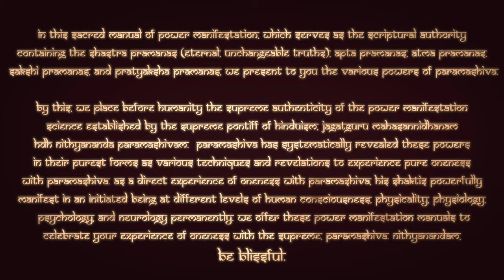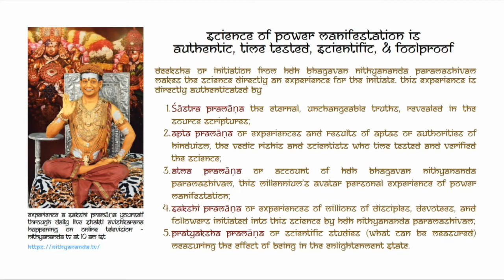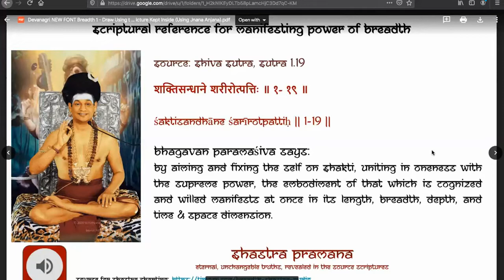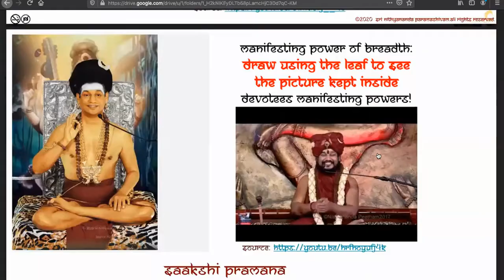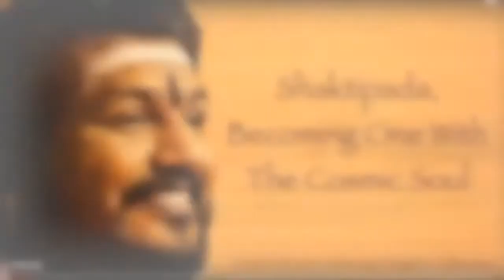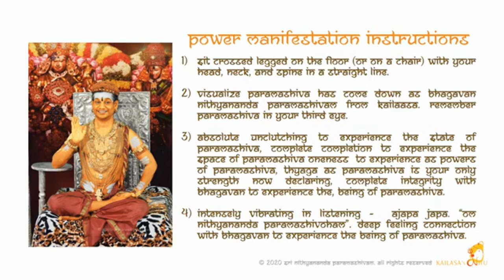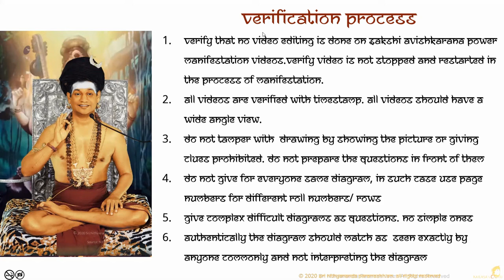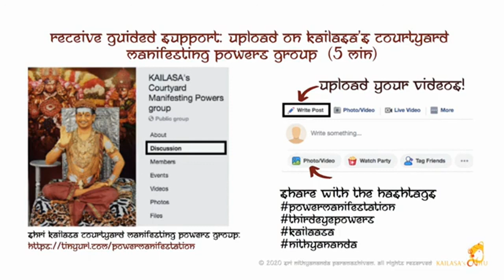Breadth Dimension 1 ~ Power to draw using the leaf to see the picture kept inside using jnananjala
Nithyananda Jnana Paddhati
Breadth Dimension  Power 1
Draw Using the Leaf to See the Picture Kept Inside (Using Jnana Anjana)